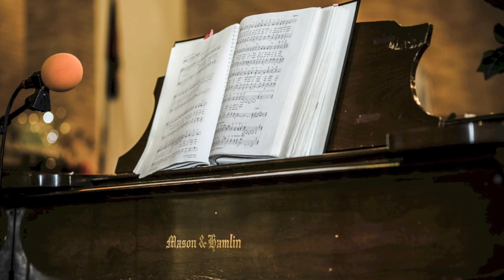Dec 15 Christmas 2012